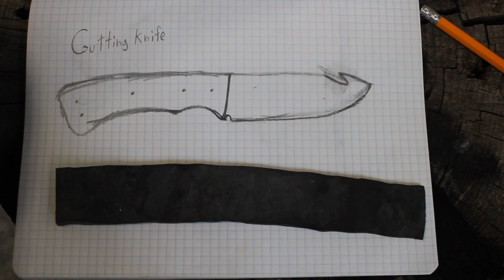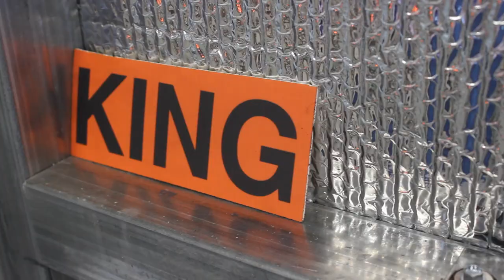FORGING - a short film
This video is a short film of just the forging process of making a knife. It is short and focuses on forging. THANKS!!!